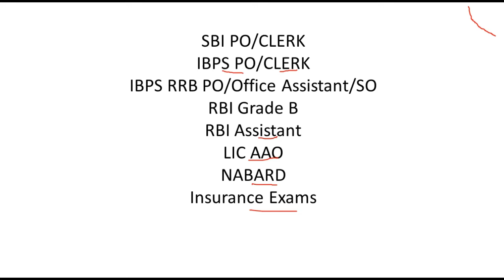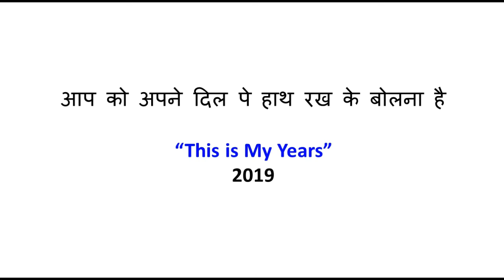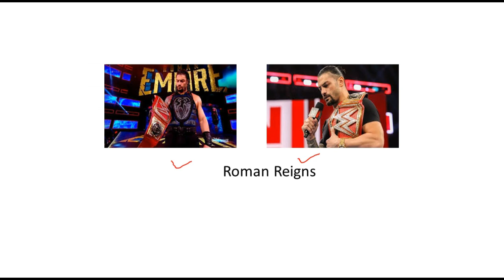Bank Vacancies in 2019? || Important news for all Banking Aspirants || SBI PO 2019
SBI PO 2019 Notification || How to Crack SBI PO 2019 || SBI PO 2019 Books | SBI PO 2019 Study Source
IBPS & SBI VACANCIES 2019

BANK VACANCIES 2019 UPDATE

SBI Po vacancies 2019, IBPS RRB PO Vacancies | 2019 IBPS Po vacancies 2019, IBPS RRB Clerk Vacancies 2019 | SBI Clerk Vacancies 2019, IBPS Clerk Vacancies 2019

SBI PO | IBPS PO | RBI | RBI ASSISTANT
latest private bank jobs.

sbi bank jobs.

bank clerk vacancy 50000.

upcoming bank exams 2018 full list.

upcoming bank exams 2019 full list.

upcoming bank exams 2018-19 full list.

bank jobs 2018 notifications.